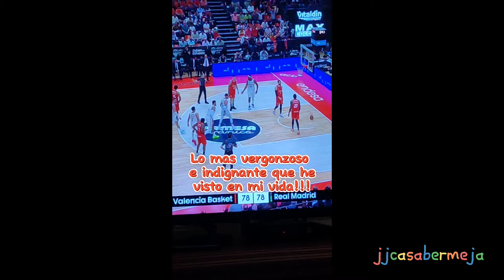El ROBO más espectacular del VARdrid, lo nunca visto en España, Valencia Basket Vs Real Madrid...